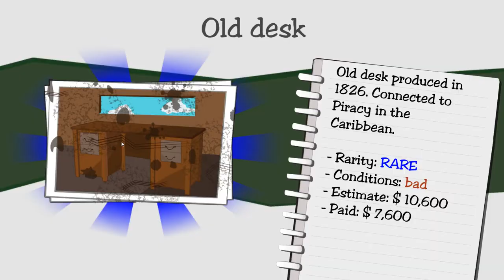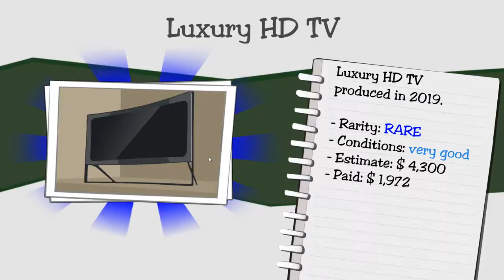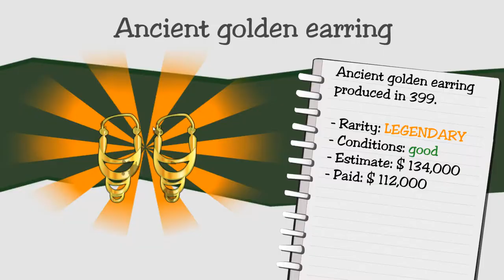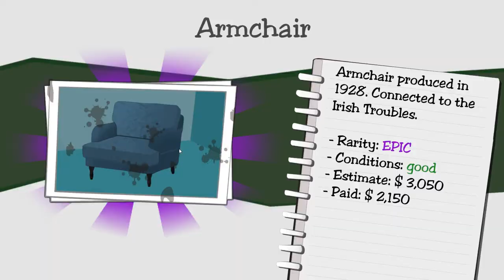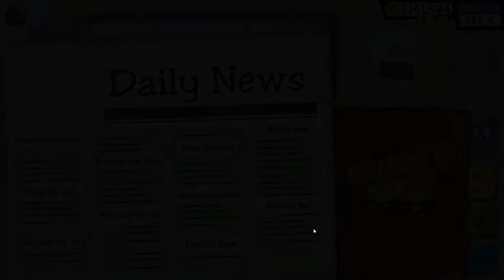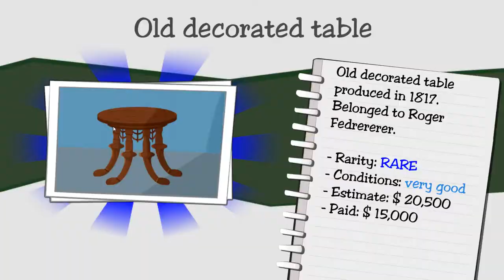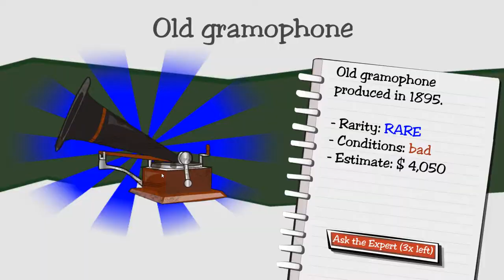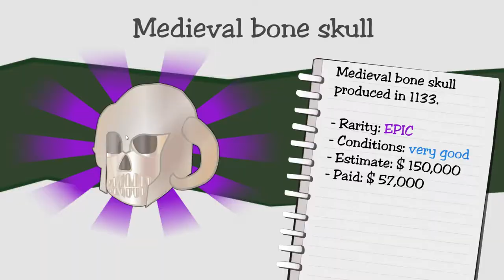STARÝ ZNÁMY! / Dealers Life #08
Ajajaj! Don Salieri sa vrátil! A s ním aj vyhrážanie, miznutie drahých itemov a všetko s ním spojené! Podarí sa nám ho opäť dostať za mreže? Dozvieš sa vo videu!

© GAMEVIEW (NOMIS & MeTeOr4z) 2019 Všetky práva vyhradené.